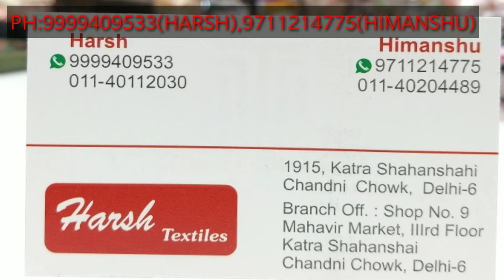999409533 महासेल धमाका ऑफर में लूट लो , घर बैठे सूट मिलेगे